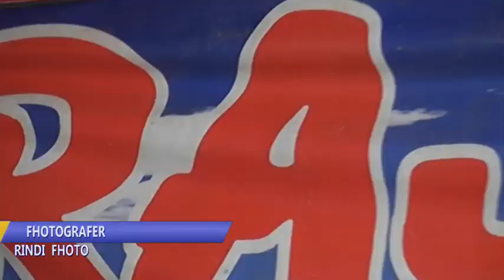OM.Rajawali Palembang-Cintaku Pasti Kembali-Deka Chandra